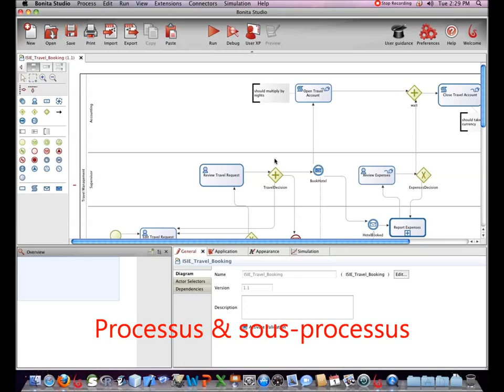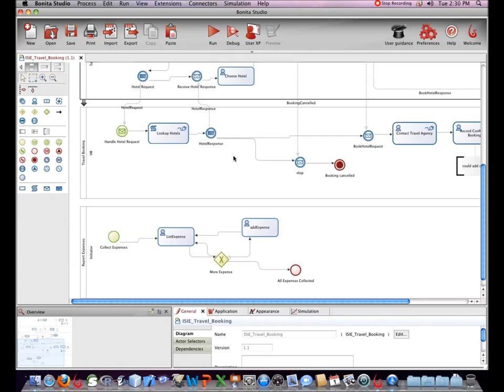Bonita Studio - processus & sous-processus